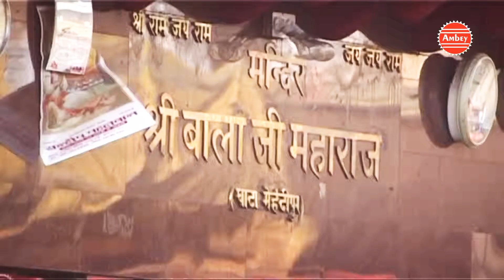Hanuman_Ji_Birthday_Special_:_Baba_Mehandipur_Wale_Ka_:_Raju_Hans_:_Bala_Ji_Bhakti_Song